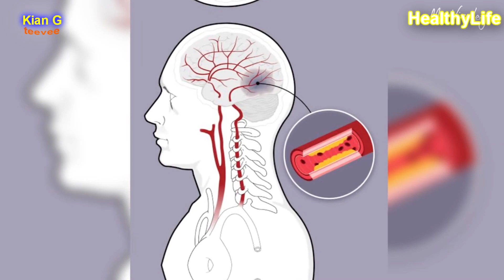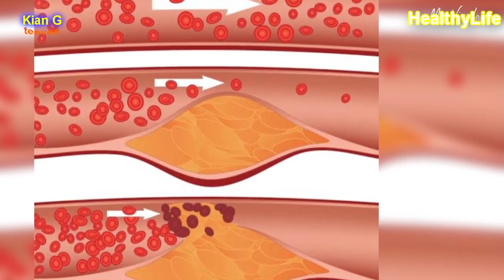Removes the BLOCK from the ROOT and also prevents Heart Attack and Stoke.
It turns out that just one glass of this vegetable- removes the BLOCK from the ROOT and also prevents Heart Attack and Stoke.